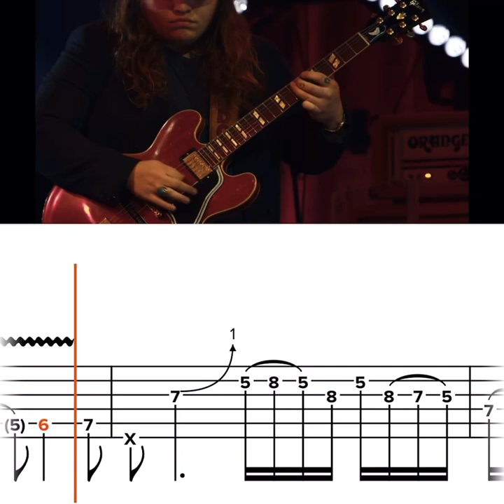Marcus King - Sweetwater Rig Tour - free guitar tabs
A couple of clips from the recent Sweetwater video with Marcus King.  Such a fantastic player and his voice is out of this world too!  So check him out if you’re not aware of his music.  Tabs as always are on my Soundslice page